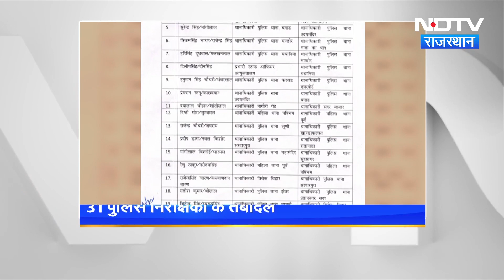Rajasthan : प्रशासनिक तबादले की तारीख 22 फरवरी तक बढ़ी, Bhajan Lal ने 2 दिन के लिए बढ़ाई अवधि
Rajasthan News: राजस्थान (Rajasthan)  के सरकारी कर्मचारियों के लिए अच्छी खबर है. प्रदेश सरकार ने तबादलों पर छूट की अवधि को दो दिन के लिए बढ़ाने का फैसला किया है. इस संबंध में संयुक्त सचिव निकाया गोहेन ने बुधवार को एक आदेश भी जारी कर दिया गया है, जो सरकारी विभागों के साथ सारे निकायों, बोर्ड मंडलों व स्वायत्तशासी संस्थाओं पर लागू होगा. यानी अब राजस्थान में 22 फरवरी तक तबादले हो सकेंगे.